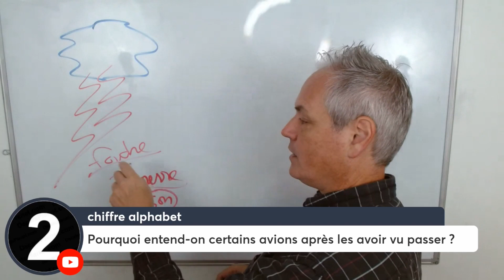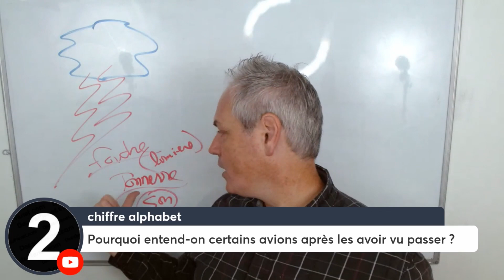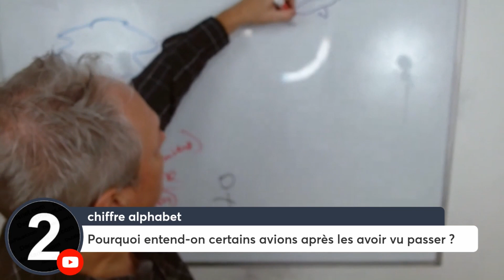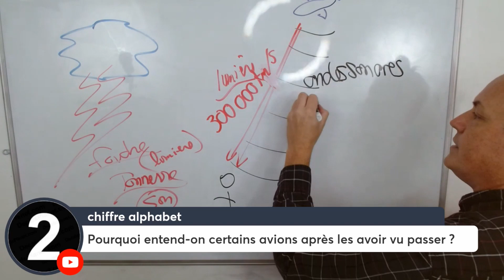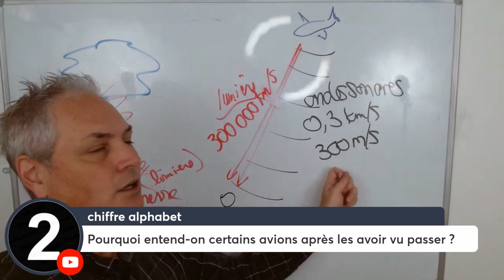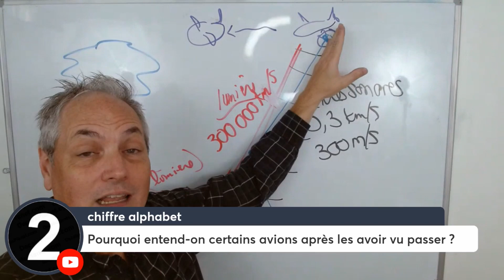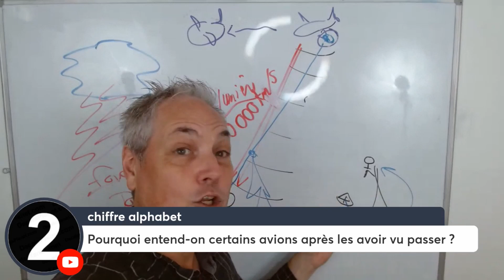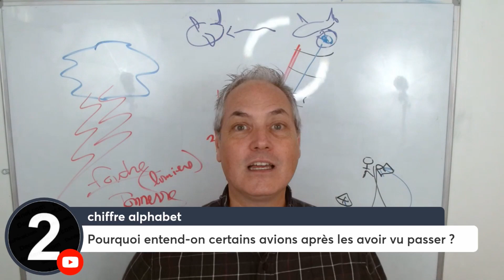Pourquoi entend on certains avions après les avoir vus passer? Vitesse de la lumière vs du son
Voici un clip de notre Live hebdomadaire du SAMEDI MATIN À 10h (EST) du 22 juillet 2023.

Ajoute tes questions de sciences dans la section commentaires.  Je choisis vos questions pour faire mon émission.

Lien pour la Playlist de toutes les vidéos pour le manuel "Carrefour des Sciences 9"
+ How do tectonics change across the 4,000-km-long trench?

Je suis toujours content de vous voir ici pour apprendre à propos des sciences ensemble.

Alain Faber